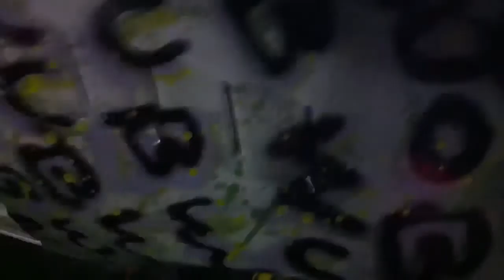Jakes Train Horn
Drainin the air tank in the Teg. He just bout ran me over too... Wtf